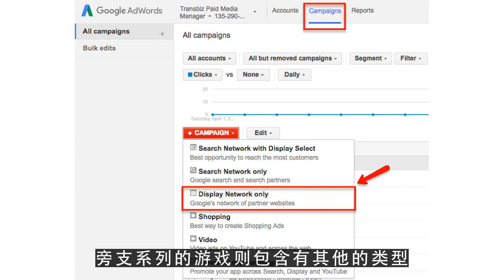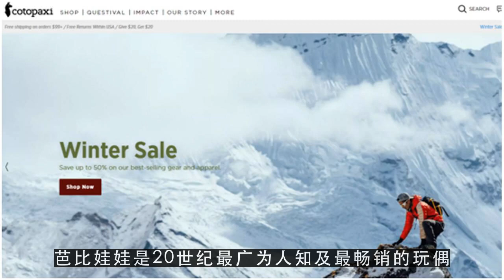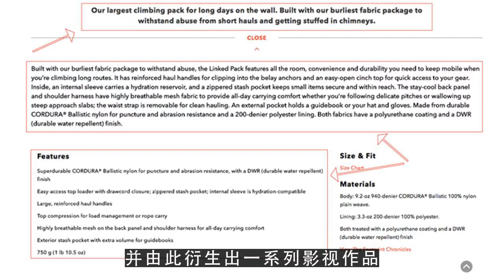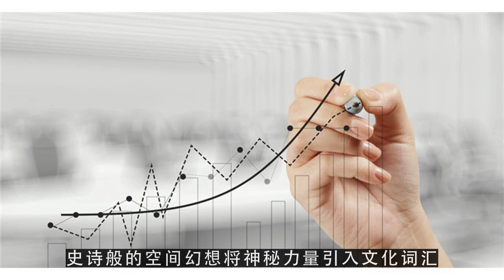YouTube运营教程之美国线上市场最受欢迎的玩具品牌及热卖品TOP307